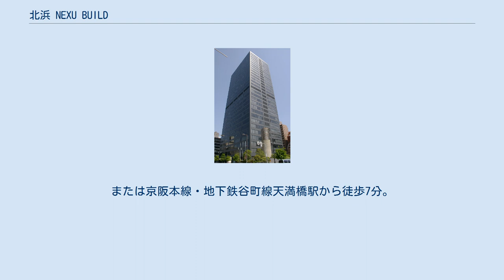北浜 NEXU BUILD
北浜 NEXU BUILD（きたはまネクスビルディング）は、大阪府大阪市中央区北浜東4丁目にある超高層ビルである。
旧名称、大阪大林ビルディング。
 天神橋南詰の大阪市東区京橋3丁目（当時の町名。現在の中央区北浜東4丁目）に、1971年1月23日に大林組80周年事業として着工。
2年の工期ののち、1973年1月25日に大阪大林ビルディングが完成した。
高さは120ｍで、西日本初の超高層ビルであった。
大林組大阪本店として使用してきたが、2013年5月に中之島のダイビル本館に移転。
2014年1月には、建物名称が北浜 NEXU BUILDに変更された。
 黒い外観が特徴で、シカゴのシアーズ・タワーに似ていると建設当初から話題になった。
関西で初めてとなるダブルデッキエレベーターも採用された。
各フロアはエレベーターホールを挟んで南北対称の配置となっている。
設計は、大林組の若手設計士藤縄正俊が中心となって行われた。
藤縄は、のちに同社の常務取締役に就任している。
竣工当初は大阪で最も高いビルであったが、竣工翌月の1973年2月19日には高さ125mの大阪国際ビルディングが竣工しており、その期間はわずかであった。
1974年には、日本建設業連合会主催の第15回BCS賞を受賞した。
 最寄駅は、京阪本線・地下鉄堺筋線北浜駅から徒歩6分。
または京阪本線・地下鉄谷町線天満橋駅から徒歩7分。